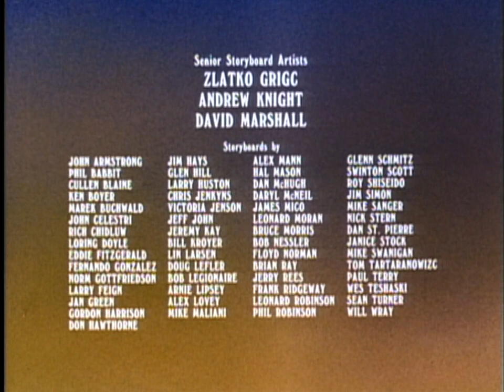Heathcliff and the Catillac Cats | S1 EP49 | Boom Boom Pussini / Beach Blanket Mungo (1984) HD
Boom Boom Pussini:
Heathcliff, while pursuing Hector, runs into a wrestler and his manager. Hector sets up a wrestling match between Boom Boom Pussini and Heathcliff, but Boom Boom expects Heathcliff to throw the match. When Hector finds out, he tries to sabotage Heathcliff during the match.

Beach Blanket Mungo:
The Catillac Cats enjoy a day at the beach. They are confronted by Tiger, a muscle laden bully who challenges them to a surfing contest. Cleo saves the day.

Boom Boom Pussini:
STATISTICS:

SEASON №: 1

EPISODE №: 49A

SISTER EPISODE:
Beach Blanket Mungo

DIRECTED BY:
Marsha Goodman

VOICE CAST:
Mel Blanc as Heathcliff, Marilyn Lightstone as Sonja, Danny Mann as Hector, Stanley Jones as Wordsworth, Ted Zeigler as Mungo, Derek McGrath as Spike, and Peter Cullen as Boom Boom Pussini and Referee

Beach Blanket Mungo:
STATISTICS:

SEASON №: 1

EPISODE №: 49B

SISTER EPISODE:
Boom Boom Pussini

DIRECTED BY:
Marsha Goodman

VOICE CAST:
Stanley Jones as Riff-Raff and Wordsworth, Donna Christie as Cleo and Beach Bunny Kitten #2, Danny Mann as Hector, Ted Zeigler as Mungo and Tiger, Marilyn Schreffler as Beach Bunny Kitten #1, and Danny Wells as Additional voices